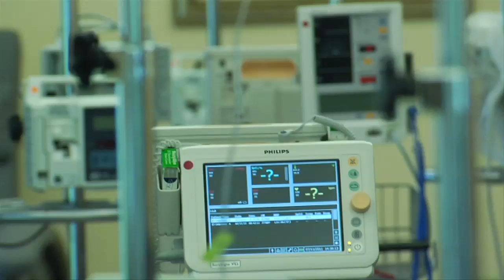Myelodysplastic Syndrome- Not Just Preleukemia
Early this summer television anchor Robin Roberts made a tearful announcement.

"As many of you know, five years ago I beat breast cancer. Now sometimes treatment for cancer can lead to other serious medical issues and that's what I'm facing right now. It is something called MDS- Myelodysplastic Syndrome," says Robin Roberts.
That's when she put a face to myelodysplastic syndrome. MDS is a collection of blood disorders most people have never heard of.

"Myelodysplastic Syndrome is kind of under the radar because in some ways it's a malignancy but it's really a disorder of the bone marrow that causes a failure to produce the normal cells in the bone marrow. The older term is pre-leukemia because some, but not all, patients over time will evolve into an acute leukemia," says Dr. William Harwin, oncologist on Lee Memorial Health System's medical staff.

Not quite a cancer itself, it has shares many characteristics.

"An uncontrolled proliferation, which cells don't have the normal stops and normal controls and it's also at the same time a capacity to spread to the parts of the body where they normally don't belong," says Dr. Harwin.

Question is, what causes the breakdown of blood production. Scientists determined the disease can stem from previous cancer treatment. That's what Roberts believes happened to her.

"Most of the time we really don't know why.  There's some situations where this can actually be a consequence or a late manifestation in someone who had chemotherapy several years before.  It can be related to radiation in rare situations," says Dr. Harwin.

The only cure for MDS is a bone marrow transplant; the route Roberts took. Far more people will manage it as a chronic condition. Despite it's reputation as pre-leukemia, only 30% of cases will make that evolution.